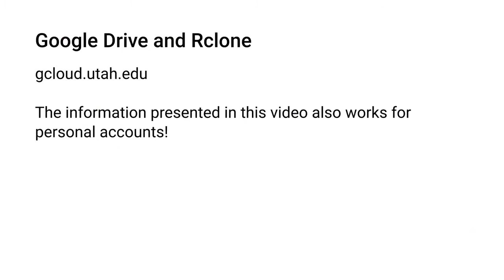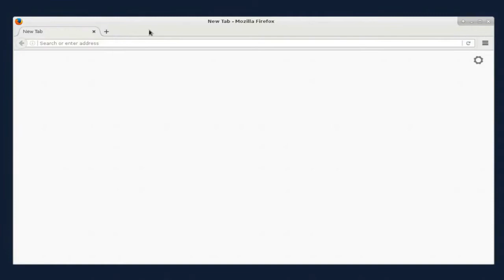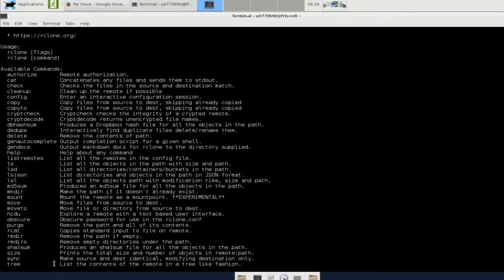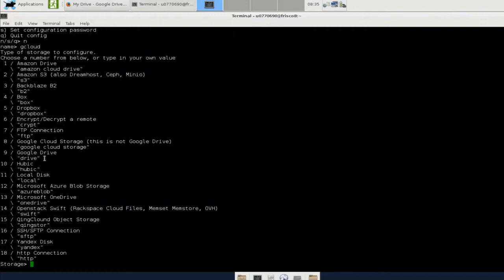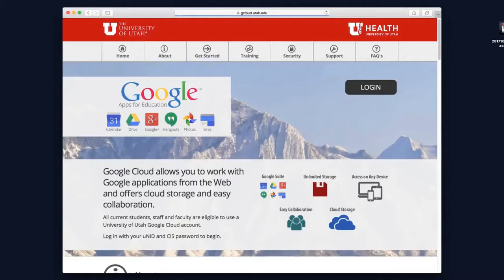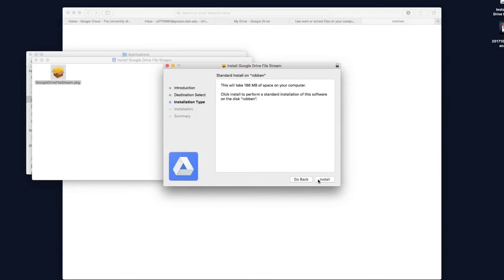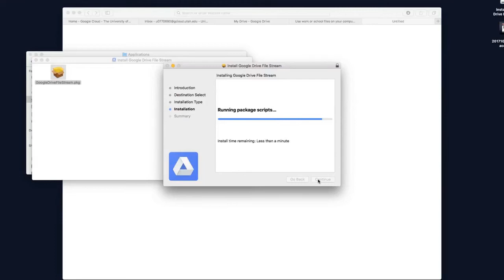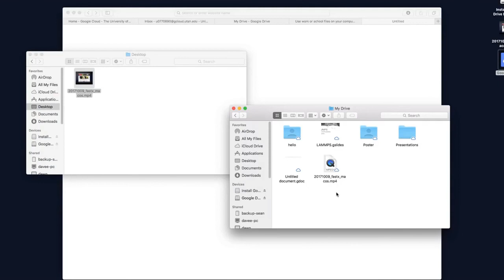Rclone and Google Drive on CHPC Resources (Updated)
This brief tutorial covers setting up Rclone to work with Google Drive, especially at the University of Utah. This is an update to a video from November 2017 to be explicit about being on the same host as the configuration process for the "auto config" web browser to work properly.

00:00 Introduction
01:32 Google Drive at the University of Utah
02:33 Rclone and Google Drive
04:52 Drive File Stream (Desktop Alternative to Rclone)